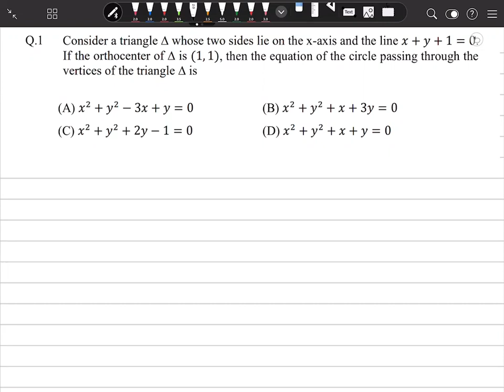Consider a triangle whose two side lie on the x axis and the line x+y+1=0 If Orthocentre of triangle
JEE ADVANCED 2021 || PAPER 1 || Q 1
1. Dedicated Doubt sessions for JEE/Boards/BITSAT/COMEDK/MHCET/NEET.
2.One subscription , Unlimited Access to Live Online Classes & Videos
3. Real time interaction with best in Class teachers.
4. Limited students in each Class.
5. Download the videos & watch offline

Pankaj sir is a great mentor and has been awarded for Best teacher By Central Board of Secondary Education.
He is a passionate teacher and helped many students to score 💯percent in Exams.
So are you ready to crack the Exams?
Let's study smart and know how crack exams with Pankaj sir